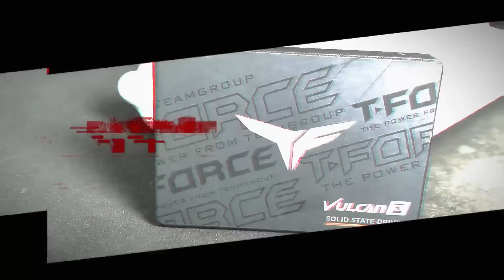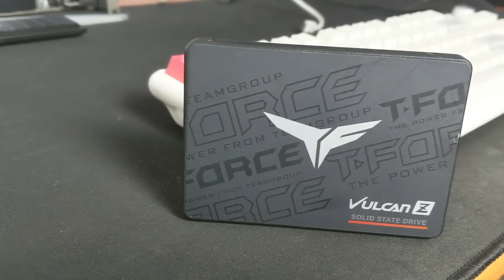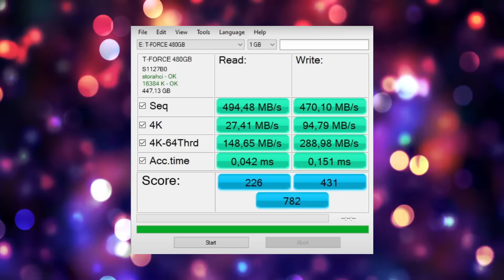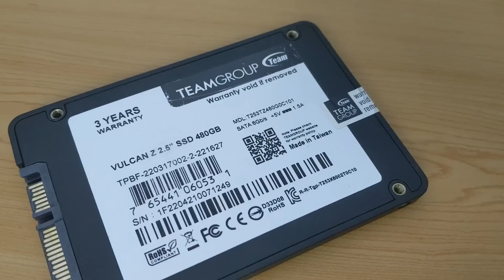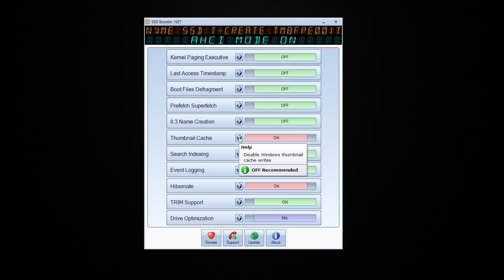MUDAH BANGET! Biar SSD Kamu Awet & Tahan Lama - Feat T-Force Vulcan Z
kali ini kita mau kasih tahu kalian gimana caranya agar SSD yang kita pakai itu awet, baik SSD yang dipakai di laptop atau SSD di PC. cara sederhana ini memberikan keamanan serta daya tahan SSD yang lebih baik daripada sebelumnya.